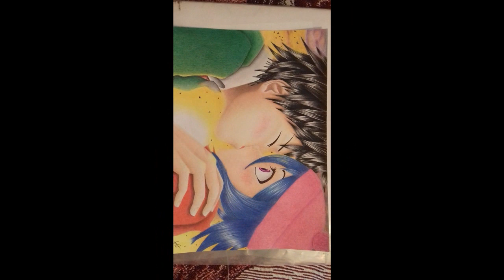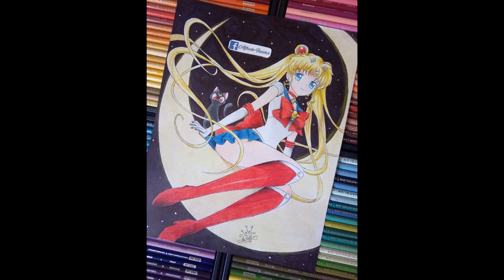💥ASOMBROSO MANEJO DEL REALISMO😱| ¿ Mejor que yo🙀? | Dibujos de suscriptores